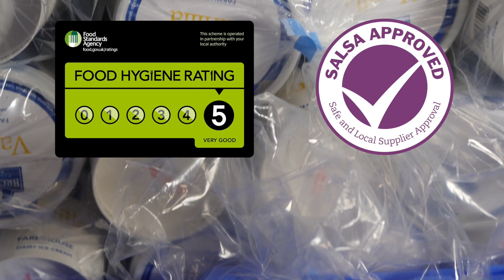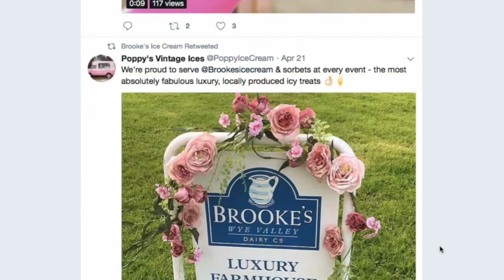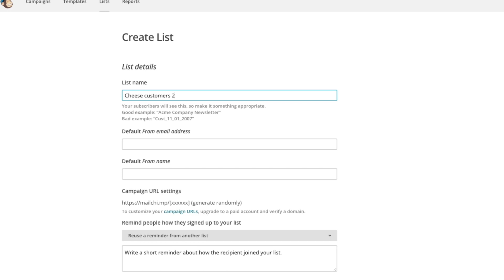Mae busnes llaethdy arobryn teulu’n ennill llwyddiant ar-lein!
Yn Nyffryn Gwy hardd, gwna Llaethdy Brookes hufen iâ a chaws sy’n boblogaidd â bwytai a gwestai lleol a gwerthir gan fasnachwyr mawr yn cynnwys Waitrose a Morrison’s.

Ar ôl cymorth SEO am ddim o Cyflymu Cymru i Fusnesau, mae’r teulu’n defnyddio’i wefan a chyfryngau cymdeithasol i rannu ei hanes, arddangos cynnyrch a chael mwy o gwsmeriaid.

Cewch ragor o wybodaeth am y cymorth am ddim ar-lein sydd ar gael yn